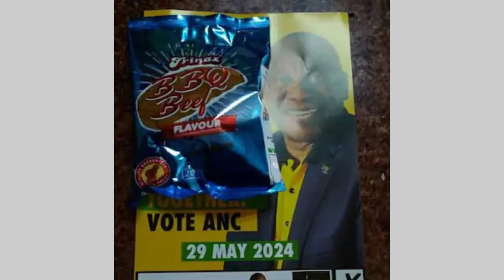The DA slams ANC for handing out BBQ-beef chips in a community with religious dietary restrictions😱